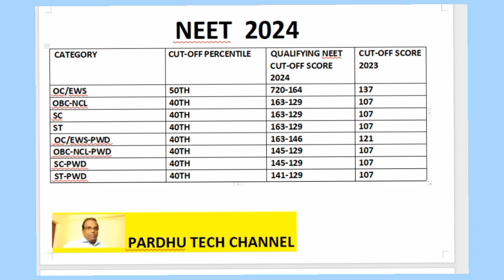NEET UG 2024QUALIFYING CUT-OFF SCORE FOR NEET COUNSELLING PARTICIPATION ANALYSIS